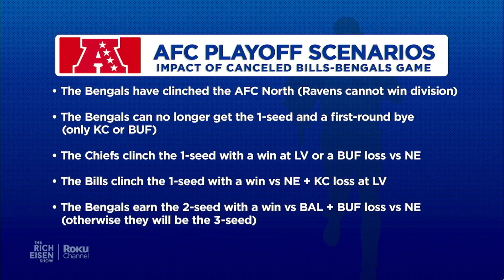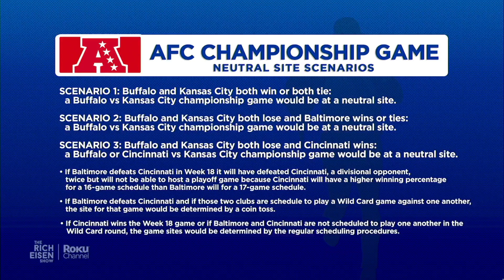Rich Eisen Breaks Down the Playoffs Implications of NFL Cancelling Bills vs Bengals Game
Rich Eisen breaks down the NFL’s decision to cancel the Bills-Bengals Week 17 game and what that means for the league’s playoff picture including the very real possibility of playing the AFC Championship Game at a neutral site.